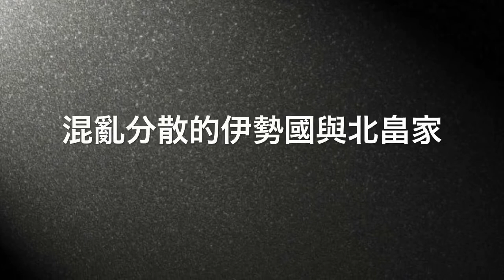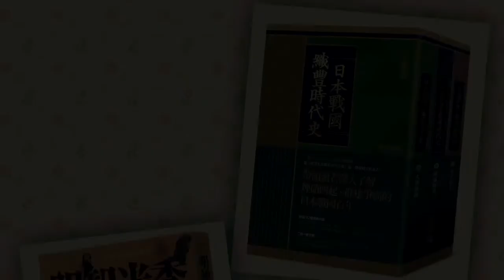系列專欄：信長的敵人（2）六角與北畠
連載的系列專欄：信長的敵人Vol2，這集談較少人知道的六角家和北畠家。為什麼他們會被織田信長打敗？明年站長會出版織田信長的專書哦！